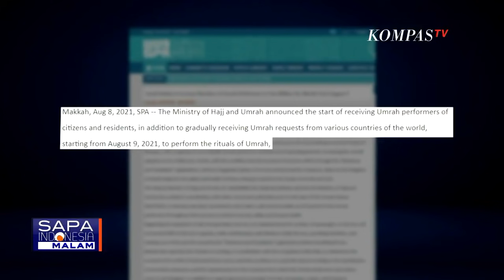Arab Saudi Buka Umrah Internasional, Jemaah Indonesia Bisa Berangkat?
KOMPAS.TV - Arab Saudi akan membuka jemaah umrah dari luar negeri dengan syarat sudah divaksinasi mulai Senin besok (09/08).

Keputusan ini diumumkan Kantor Berita Pemerintah Saudi Press Agency, Minggu, 8 Agustus 2021 setelah sekitar setengah tahun Arab Saudi menutup diri dari jemaah asing karena pandemi.

Setiap bulannya, Arab Saudi bakal memberikan izin terbatas bagi 60 ribu jemaah umrah yang sudah divaksin. Jumlah itu secara bertahap akan ditingkatkan hingga menjadi 2 juta per bulan.

Bagaimana dengan jemaah asal Indonesia? Ternyata Indonesia masih dilarang untuk terbang langsung ke Arab Saudi.

Konjen RI di Jeddah, Eko Hartono menyebut jemaah umrah Indonesia harus menjalani karantina selama 14 hari di negara ketiga dan mendapat vaksin yang disetujui pemerintah Arab Saudi.

Ketua Umum Asosiasi Muslim Penyelenggara Haji dan Umrah RI (AMPHURI), Firman M Nur meminta Kementerian Kesehatan memfasilitasi satu suntikan vaksin booster bagi calon jemaah haji untuk memenuhi syarat ibadah umrah ke tanah suci.

Ketua Komisi VIII DPR, Yandri Susanto menegaskan upaya penanganan covid-19 di dalam negeri menjadi syarat mutlak, agar jemaah umrah Indonesia bisa berangkat ke Arab Saudi.

Selama 18 bulan terakhir, Kerajaan Arab Saudi sangat membatasi jemaah yang melaksanakan umrah karena pandemi virus corona.

Pandemi covid-19 tak hanya memengaruhi ibadah umrah, namun juga jemaah haji dari luar negeri.